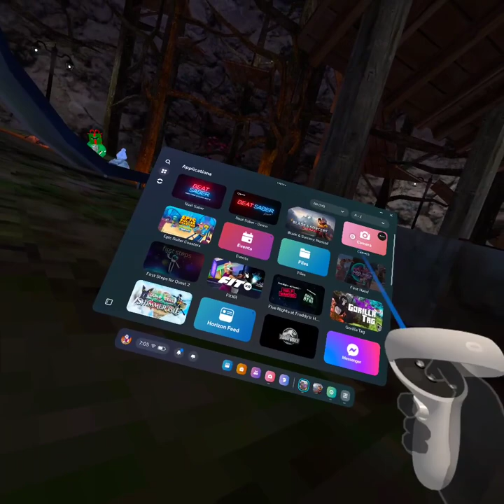I found Daisy09 in a public lobby in gorilla tag